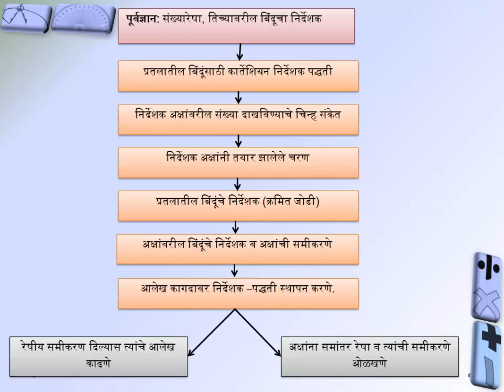७.६) concept map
७.६) concept map